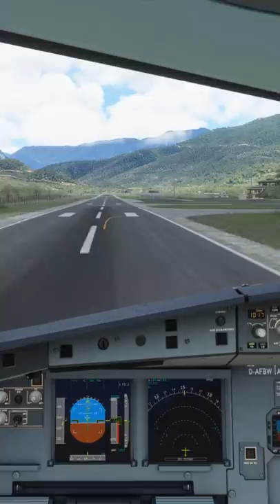Самый опасный аэропорт в мире - Паро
Воздушная гавань в Паро (Бутан) имеет сложный и опасный заход на посадку и является самым опасным аэропортом куда летают пассажирские лайнеры. В мире есть всего 12 пилотов допущеных для полетов сюда, только днем и только в идеальных метеоусловиях.

💴VORON 💴Nikolay 💴Максим Викторович 💴Modest11111 💴Монохромный Кенгарагс 💴Вадим Вейн 💴Архангельск Нордавия 💴Vital Nosenko 💴Максим Трезвый

🔰 Подпишись на канал и поддержи лайком впереди много интересных и красивых видео о полетах над нашей планетой на самолетах разных авиакомпаний в MFS2020 (Microsoft Flight Simulator 2020) и X-plane 11, а также другие игры из жанра симуляторов.

🔰 Привет! Меня зовут Андрей, мне 30 лет и я живу в городе Киев (Украина). В жизни я не являюсь пилотом, поэтому все что показано в моих видео не может быть использовано в реальных полетах и несёт сугубо развлекательный характер.

🎮 Периферия: TCA Sidestick Airbus Edition + Logitech G Saitek PRO Flight Throttle Quadrant + Logitech G Saitek PRO MultiPanel + TFRP Thrustmaster Rudder Pedals

🖥️ Компьютер: Monitor 2xSAMSUNG S27R35X | CPU Ryzen 5 5600X 4.5Ghz + MSI MAG Core Liquid 240R ARGB | ASUS TUF B550 PLUS | 32Gb DDR4 3200 HyperX FURY RGB | RTX 3070 AORUS | M.2 Kingston 250GB + SSD Kingston 480GB + WD Green 1TB HDD + 2TB SSD Samsung | Tp-Link Archer 5Ghz WiFi adapter | ASUS Cerberus | HyperX Quadcast | Deepcool MATREXX 55 MESH